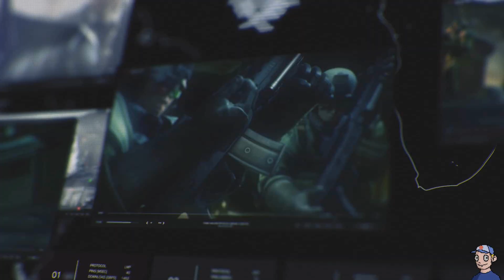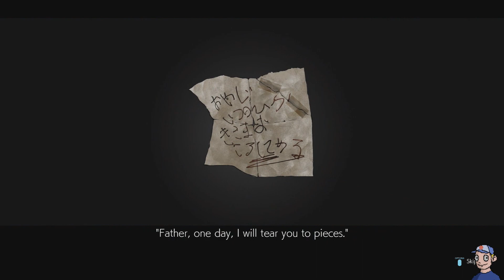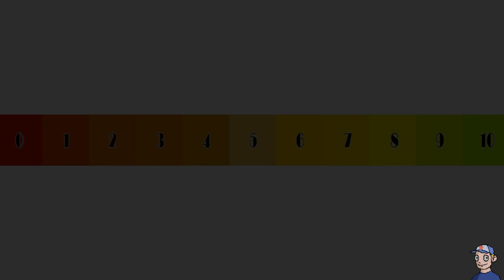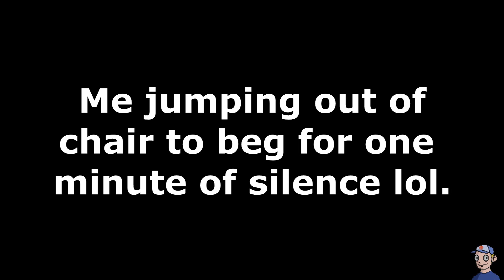Tekken 7 Review! A Flawed Masterpiece? (PS4/Xbox One)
A really deep fighting game can be fun, but can they take these complex combat mechanics too far? Find out in my review of Tekken 7!

In this video series DreamcastGuy talks about a wide variety of games in a review style format while showing gameplay.  New, old, retro, and current gaming are all covered.

Tekken 7 (鉄拳7?) is a fighting game developed and published by Bandai Namco Entertainment. The game is the ninth installment in the Tekken series, and the first to make use of the Unreal Engine. Tekken 7 had a limited arcade release in Japan in March 2015. An updated arcade version, Tekken 7: Fated Retribution, was released in Japan in July 2016, and features an expanded content including new stages, costumes, items, and characters.[2] The same version was released for Microsoft Windows, PlayStation 4, and Xbox One in June 2017.[3]

ekken 7 focuses on 1-on-1 battles.[4] Two new mechanisms are introduced in the game. The first, Rage Art, allows the player to execute critical attacks that deal roughly 30% damage depending on the character once their health bar is critical, in exchange for inactivating the normal attack power increase. The second, Power Crush, lets the player continue their attacks even while being hit by the enemy, although they would still receive the damage dealt by the enemy's attacks. The mechanic also works only for absorbing high or mid attacks.[5] The bound system, which staggers a character to increase opportunity for additional hits, is replaced by Screw Attack, which makes the enemy spin sideways when they are hit airborne, allowing the player to inflict additional hits after they reach the ground. Unlike bound, however, Screw Attack cannot be used to do wall combos. With a new display system, the game's multiplayer allows players to choose which side of the screen to play on.[6] Movement has undergone some changes and now is similar to the movement mechanics found in Tekken Revolution, most notably when characters walk backwards.